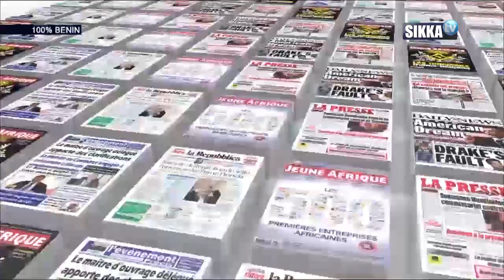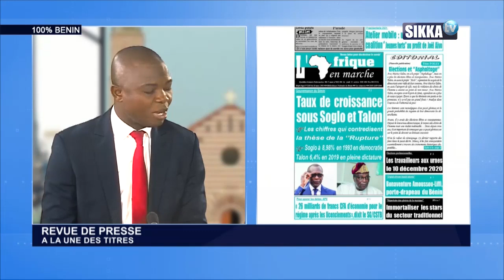REVUE BENIN SIKKA 22 10 2020